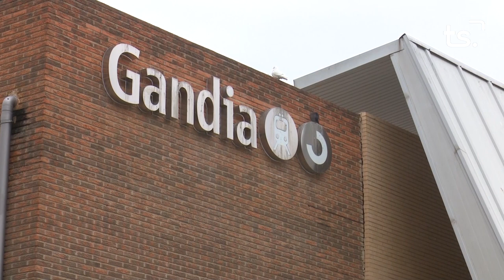INFORMATIU 2024 02 12